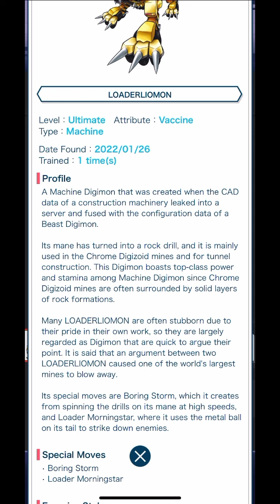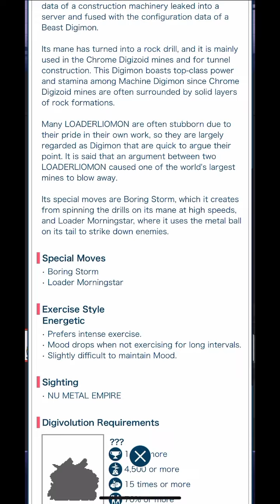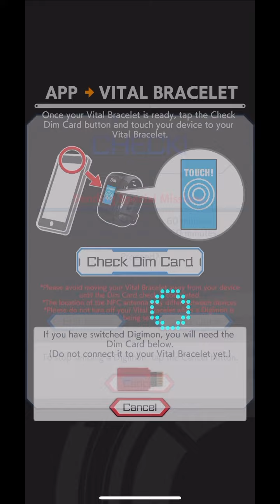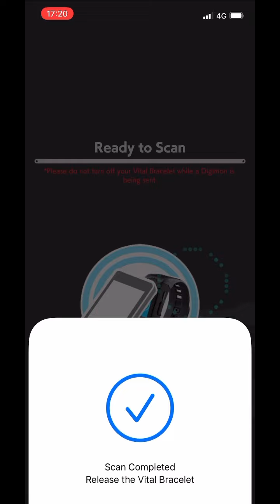Digimon Vital Bracelet Lab - Journal Log #65.4 Loader Liomon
Digimon: Loader Liomon ローダーレオモン
DiM series: Vol. 03 Nu Metal Empire Dim Card
Additional Notes: Never seen him before until I raised him on the VB. Seems cool, the description sounds rather interesting. Stubborn Digimon that is "quarrelsome". The description is slightly vague, hence rather open to intepretation. "It seems that one mine, which had the best deposits in the world, was blown away by a fight between Loader Liomon." Was that a fight as in actual battle? Or was it a quarrel? Like their quarrels managed to destroy a mine. Maybe that mine was a Crypto 'mine', resulting in crash of the market in Jan. Haha.

Credits for Music:
3Xtreme by Taylor McClam
THEMES - Bright
THEMES - Modern
THEMES - Simple